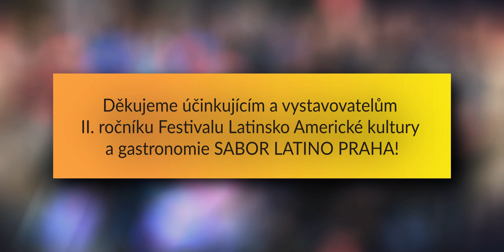Sabor Latino Praha 2017 - festival Latinské Ameriky na Náměstí Republiky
Festival SABOR LATINO PRAHA představuje nejlepší latinsko-americké restaurace v Praze, tradiční rukodělné výrobky, ZDARMA - koncerty v rytmu salsa, bachata, merengue, tango, samba, folklor z Peru, Bolívie, Argentiny, Ekvádoru a Chile, mexické mariachi, taneční, hudební i a výtvarné workshopy, program pro děti a dětský koutek